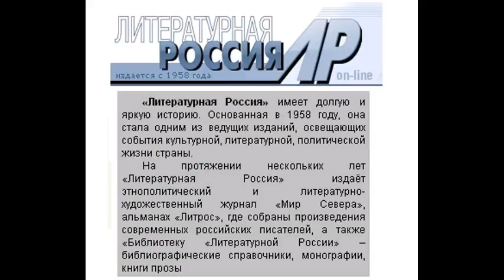LR150220 001 Россия там, или жабы личной ненависти Номер 0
Россия там, или жабы личной ненависти Номер 06 2015 Литературная Россия Свежий номер : №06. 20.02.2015 РОССИЯ ТАМ, ИЛИ ЖАБЫ ЛИЧНОЙ НЕНАВИСТИ Россия там. Вот оказывается: всё настоящее русское не здесь, а там. Здесь болото с квакающими жабами, а там бережно сохраняют и преподносят миру всё самое ценное, что составляет русскую культуру. Её квинтэссенцию, неиспорченную суть, ментальное измерение. Болото здесь образовали коммунисты, они уничтожили страну, её культуру, обанкротили генетический код нации до такой степени, что человека превратили в жабу. Именно они разорвали традицию русской культуры. Здесь для любого талантливого человека, который не готов смириться с участью квакающей жабы, государство готовило и готовит кошмары и ужасы чудовищную судьбу . Там спасли не только их наследие, но и имена, всё самое светлое и прекрасное. Здесь безмозглые вожди, окружённые холуями и палачами . Там весь сохранённый свет русской культуры. Здесь подменное, подмену совершили большевики, там настоящее. Здесь всё временное, преходящее жабы долго не живут, их кваканье скоротечно. Рано или поздно здесь и государство перестанет существовать. И лучше, конечно же, чтобы это произошло как можно раньше. Потому что здесь пространство порчи и живут одни порчаки. Там останутся в вечности прекрасные русские имена, и эта вечность вовсе не обязательно должна быть привязана к какой-либо конкретной территории. Всему виной Советский Союз человеконенавистнический, позорный и неуклюжий режим . Пусть он и не существует здесь уже почти четверть века, но вытравил окончательно всё живое настоящее, оставив только жаб и смердящее болото. Благо там сохранили и открыли для желающих, нет не ресторан, а настоящее русское, которое является удивительно живучей, упорной и упрямой, несмотря на расстрелы, репрессии, пытки, психушки, унижения и изгнание . Россия там. Здесь расстрелы и репрессии, репрессии и расстрелы, а также их производные. Так рассуждает из Энн Арбора, штат Мичиган наш выдающийся историк Николай Усков который с ранней юности ненавидел. Советский Союз, естественно, как сам пишет. Вот и кто тут ностальгирует по советским временам? Ведь без их страшного жупела расстрелов, психушек и жаб, жаб, жаб они и сами потеряют смысл. Им надо кого-то или что-то ненавидеть. Так вот и возникает вопрос: чем тот же господин Усков отличается от презираемых им людей, распаляемых пропагандой, для которых объект ненависти находится там? Местоположением объекта ненависти и только? Чем он, научившийся с детства ненавидеть, отличается от тех же большевиков, в его терминологии, которые якобы культивировали исключительно эту ненависть? Или это детская такая травма и месть за отсутствие